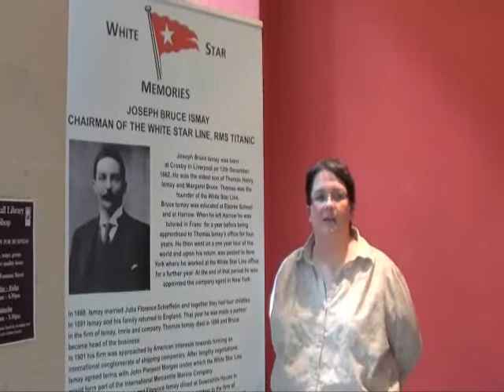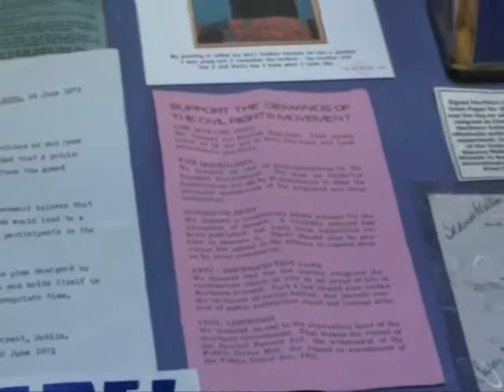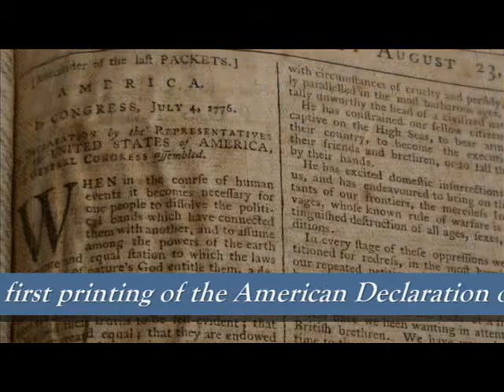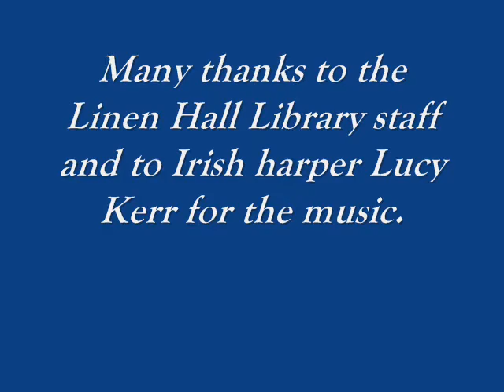Welcome to the Linen Hall Library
In fulfillment of one of my MA courses at Queen's University as a Fulbright mtvU student, I have been participating in an internship at the Linen Hall Library, a place considered by many to be a national library for Northern Ireland because of its historical gems, its abundant collections, and its consistency as a powerful source of enlightenment to the people of Northern Ireland and the world.  Many thanks to Lucy Kerr on Irish harp.

For more outstanding Northern Irish music please and post a comment to show support for the Voices of Northern Ireland.